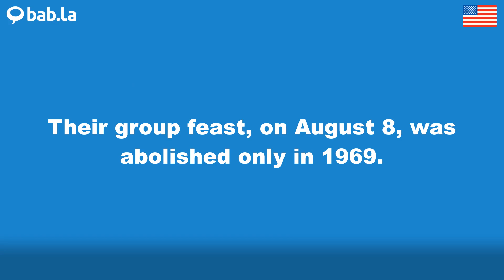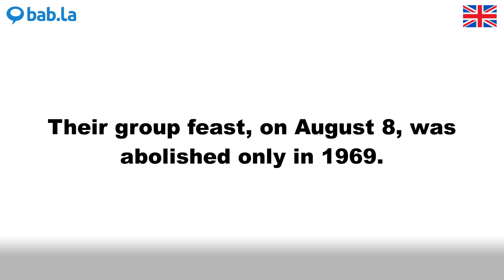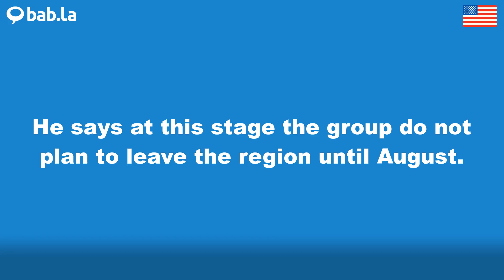AUGUST pronunciation | Improve your language with bab.la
Improve your spoken English by listening to AUGUST pronounced by different speakers – and in example sentences too. Learn and love languages with bab.la.